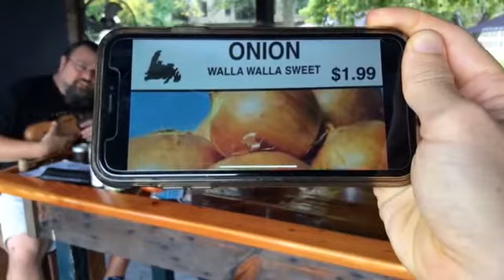EP. #206 "S&T Pipe Show 2020"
Learn how to smoke and clean your tobacco pipe

Beer Tasting: Martin House Brewing Company "Lemon Icebox Pie" Lemon Sour Ale with Graham Crackers And Lactose  (Ft. Worth, TX)
Beer Tasting: Divine Barrel Brewing "Imaginary Rulebook" Double IPA  (Charlotte, NC)
Beer Tasting: Wasatch Brewery "Black-O-Lantern" Pumpkin Stout  (Salt Lake City, UT)